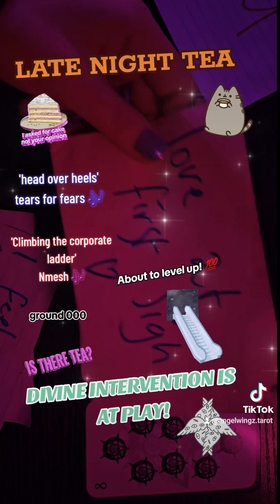LATE NIGHT TEA🧁🍵| DIVINE INTERVENTION IS AT PLAY!👑🪽✨️